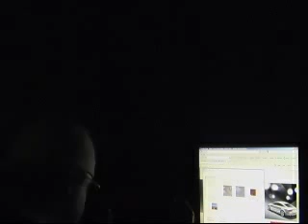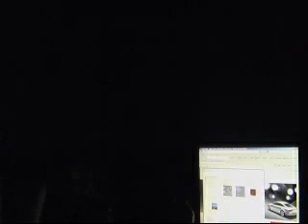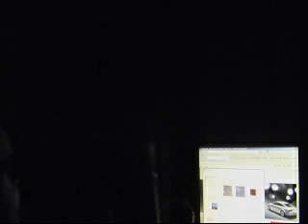You used to trust me without question